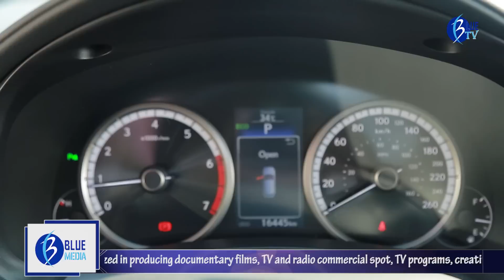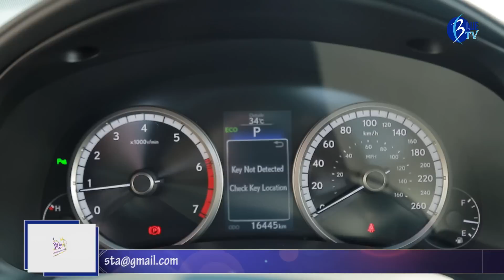Lexus NX200T 2015 - Car Zone - Part 02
កម្មវិធី អាណាចក្ររថយន្ត សប្ដាហ៍នេះយើងនឹងណែនាំលោកអ្នកឲ្យស្គាល់ច្បាស់ពីលក្ខណៈសំខាន់ របស់រថយន្ត Lexus NX 200T ឆ្នាំ២០១៥ ផ្សាយតាមកញ្ចក់ទូរទស្សន៍អាស៊ីអាគ្នេយ៍ រៀងរាល់ថ្ងៃសៅរ៍ ម៉ោង ១៩:៣០ ដល់ម៉ោង២០:០០ ផ្សាយឡើងវិញថ្ងៃសុក្រ វេលាម៉ោង ១០:០០ ដល់១០:៣០។ Speak to us, Reach Others Copyright : BlueMedia Cambodia Email: / Advertise Contact Program: 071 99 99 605/ 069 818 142